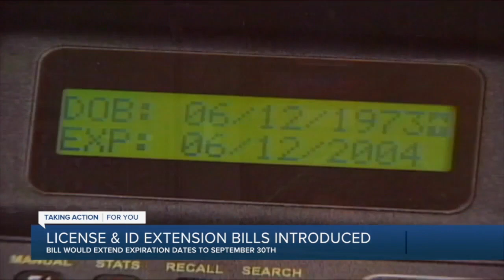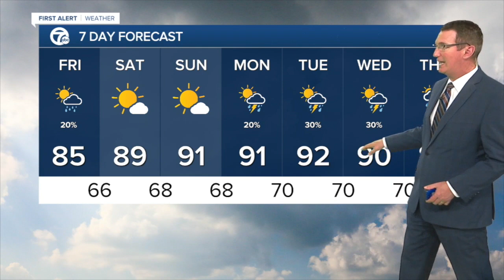7 Action News Latest Headlines | June 3, 11pm